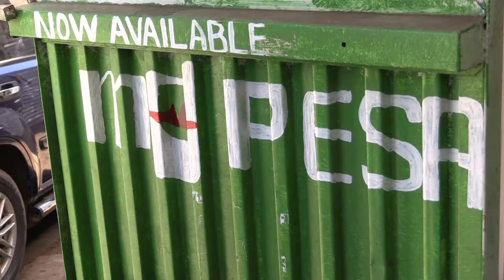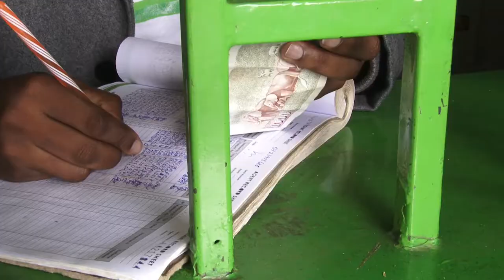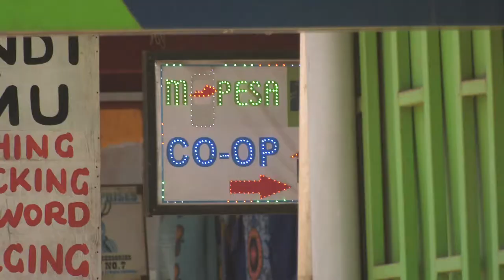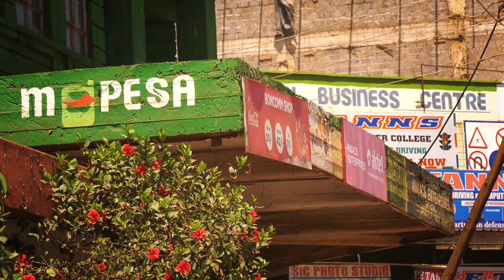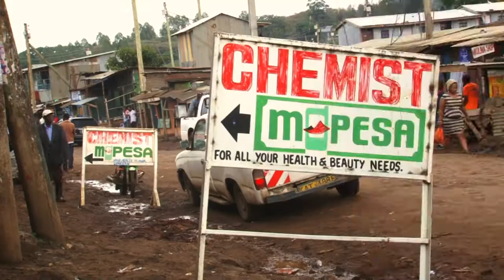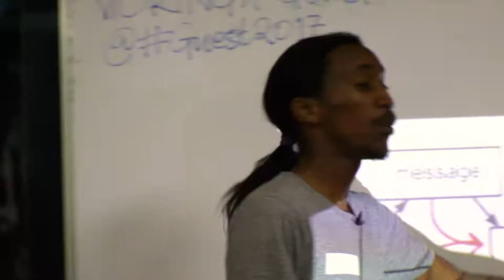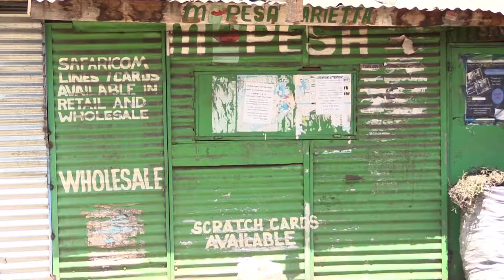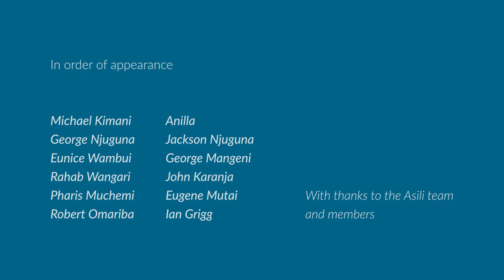Comparative Advantage [Chamapesa] PRIVATE VIEW COPY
Comparative Advantage PRIVATE VIEW COPY